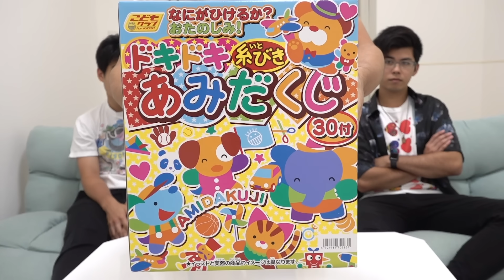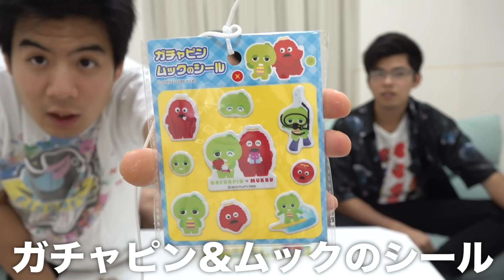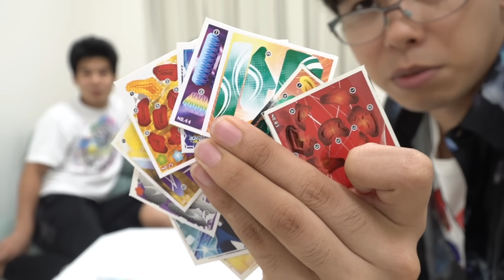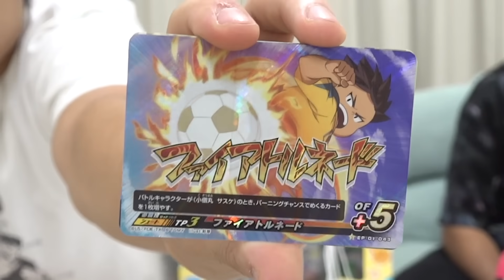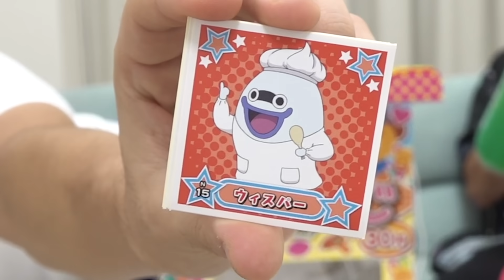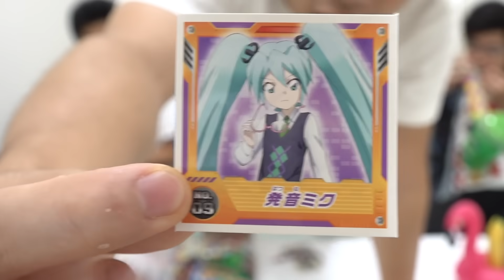祭りくじ引きを全部買って引いて中身を全公開します！！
【再生リスト】
―すべて表示(西暦別もあります)

PIXTA